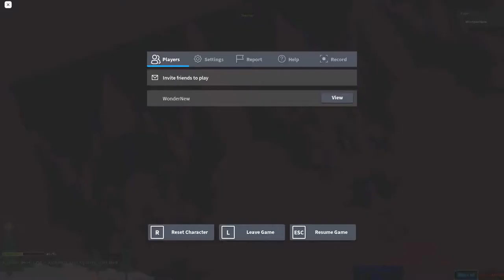Stage 4747-4809 | Ultimate Obby 2.0 | Roblox | 12.11.2020